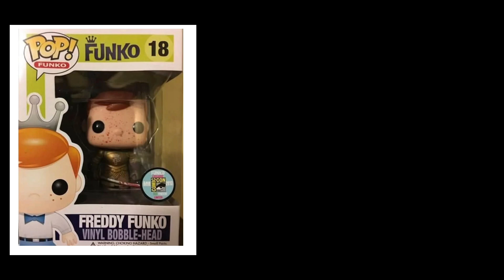Top 20 Most Expensive Funko Pops of 2022 | Latest Updates | Price Per Guide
Music using in this video ( Karl Casey @ White Bat Audio) Thank you Karl

Search Keys :

funko pop, Lilo Stitch

funko pop collection,
funko pop hunting,
funko pop doctor strange in the multiverse of madness,
how to tell if a funko pop is fake,
how to tell a real funko pop from a fake,
how do you know if a funko pop is fake,